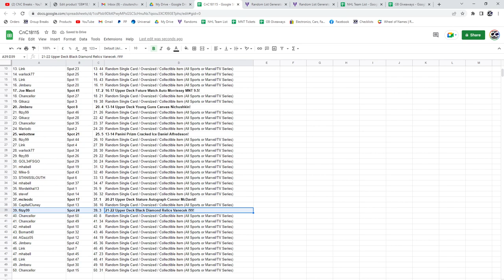McDavid Auto Hockey Chancer Break - C&C GB #18,115